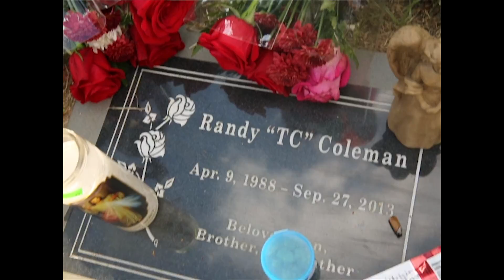Nno This Shit Dont Stop Vlog.1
N.No (BOW ENT/HS87's youngest member) made his induction on a few Audio Push Mixtapes & "Grinding My Whole Life" now on HNHH this past week when they premiered his Hit-Boy-produced banger “Man Down.” The BOW Ent/HS87 rapper impresses on first listen, creating something catchy which is helped along by Hit-Boy’s electronic-y & thunderous production. It’s enough to get us interested in his official debut album, "This Shit Don’t Stop". This is just a short preview of what N.No has stored for 2015.